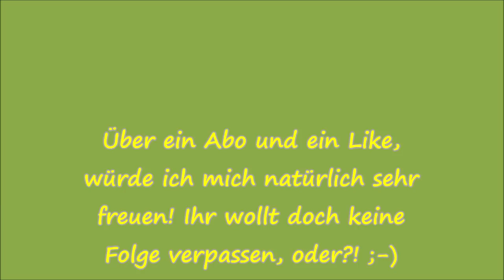Foodsharing Doku DIY Projekt Teil 3 Folge 55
Dieses spezielle Projekt schwirrt schon von Anfang an in meinem Köpfchen umher, ist gut gestartet und es nimmt weiter Form an. Ein absolutes Herzprojekt von mir._()_
Das Thema Foodsharing ist mir sehr wichtig und wie ich das in meinen Garten integriere, seht ihr in dieser Projektreihe.
Es wird gewerkelt und getüftelt. Ihr dürft euch weiter auf eine tolle Videoreihe freuen!
Euer Lars_()_